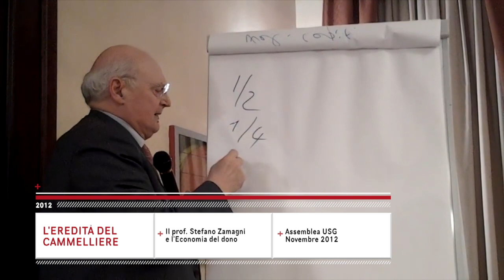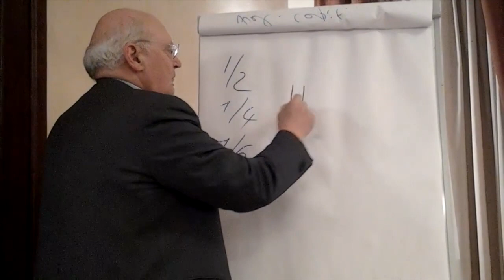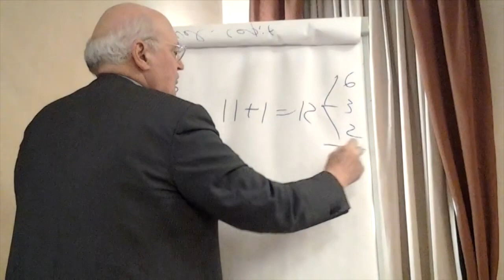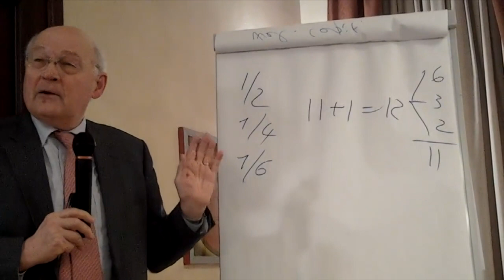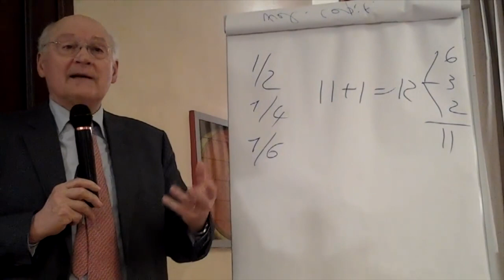Zamagni presidente della Pontificia Accademia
12PORTE - 28 marzo 2019: Il prof. Stefano Zamagni, noto economista bolognese, è stato nominato da Papa Francesco Presidente della Pontificia Accademia delle Scienze Sociali. L’Accademia è stata istituita da San Giovanni Paolo II nel 1994. Dopo un secolare sostegno alle scienze naturali, la Santa Sede si orientava così nella ricerca accademica sulle scienze sociali: economia, diritto, sociologia, politologia. L’Accademia offre al Santo Padre e agli organismi vaticani appoggio e consulenza su questi temi. Al prof. Zamagni, i rallegramenti di 12porte.